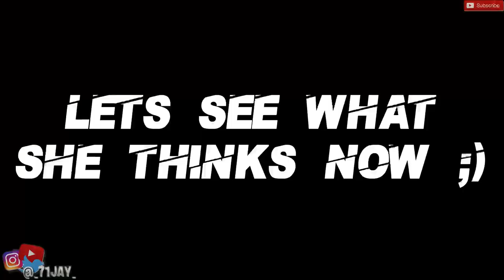GOLD DIGGER PRANK PART 5 (MUST WATCH) | 71Jay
Intro RealRacc Neno - SKRT